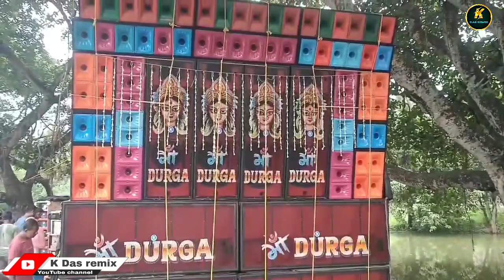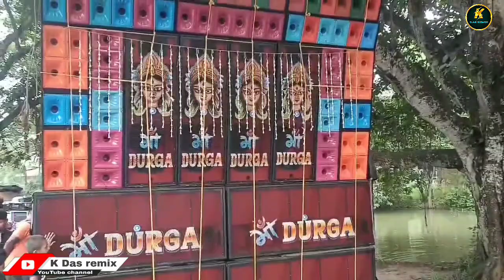MAA DURGA MUSIC // New Setup Tasting // Speaker Check //